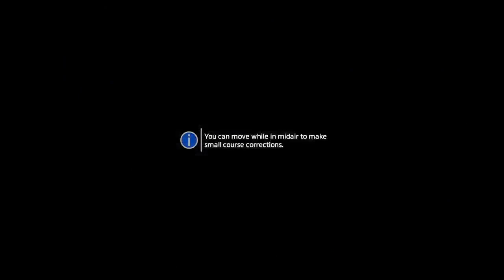Man+Machine VS Man & Machines = Titanfall 2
Playing a bit more of an old favourite -- Watch live